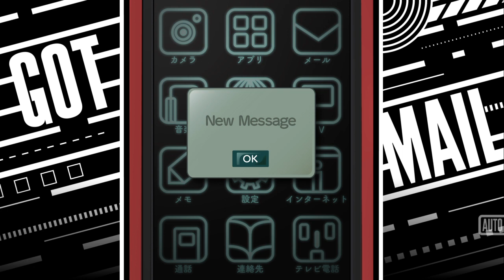STEINS;GATE ELITE Part 6 : But He's A Guy